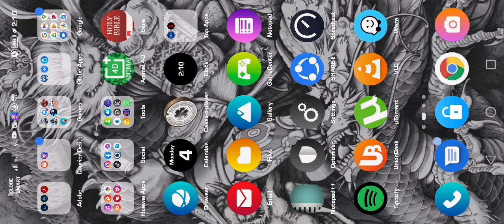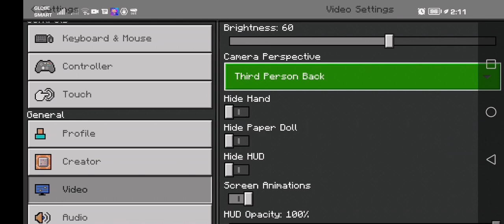spider-man no way minecraft